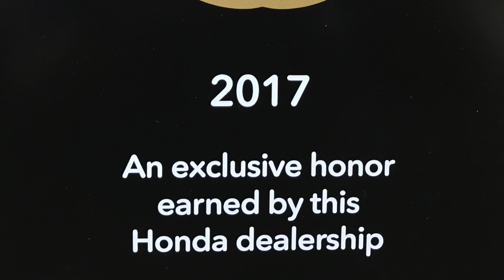Hi Jyothi, Let's find your car ASAP video from Andres atHowdy Honda